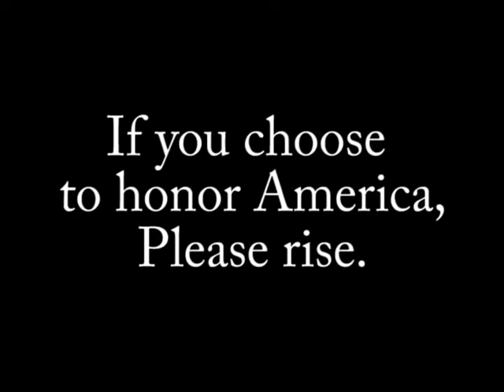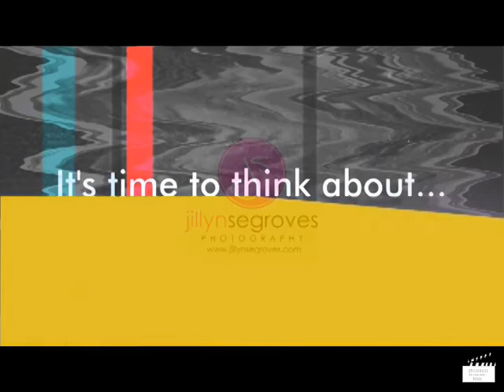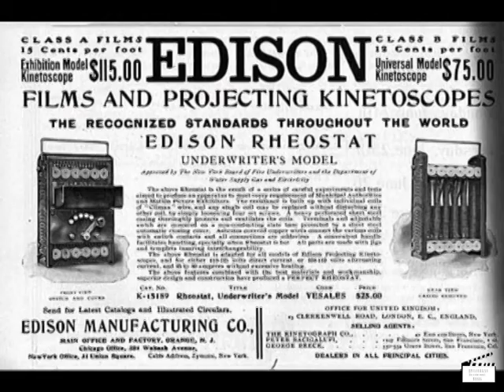SBN May 20, 2014